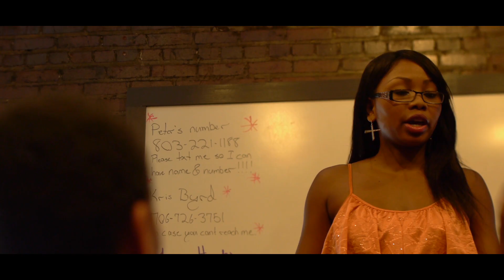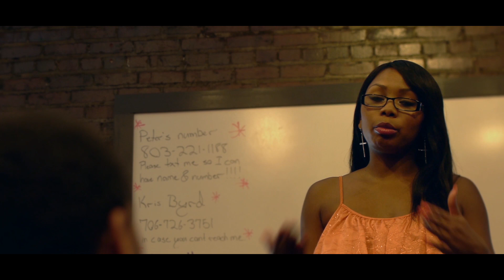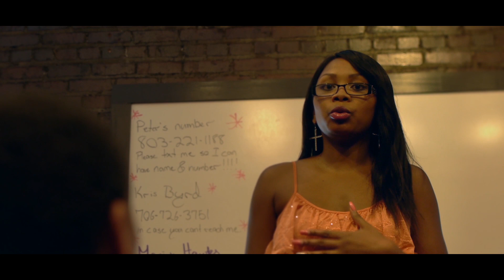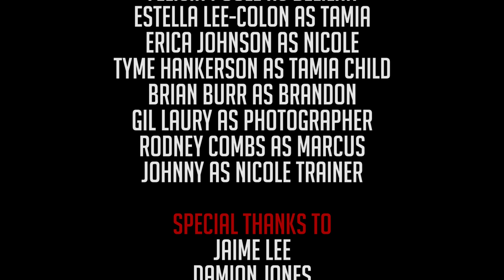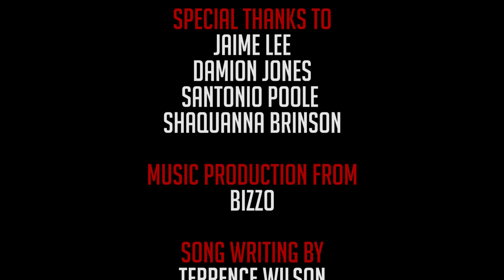Bussin Music Motion Picture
Hotshot's Bussin The Motion Picture
Directed by Dion Amar
Story by Dion Amar, Terrence Wilson Yannik the Filmmaker
Written by Dion Amar
Produced by Yannik the Filmmaker
Line Producer Terrence Wilson
First Assistant Director/Production Assistant Ric Mayo
VFX/Editor/Colorist/Sound Designer Dion Amar
Camera Operators
Dion Amar
Yannik the Filmmaker
Ric Mayo
Cast
Terrence Wilson (@h0tshot) as Hotshot
Shana McCreary (@_iheartshana) as Eve
Felicia Poole (@itsleeshbaby1) as Delilah
Estella Lee-Colon (@stellasospoiled) as Tamia
Erica Johnson (@xclusivelyerica) as Nicole
Brian Burr as Brandon
Johnny Umoh as Nicole Trainer
Gil Laury as Photographer
Rodney Combs as Tamia's Child Father
Tyme Hankerson as Tamia's Child

Jaime Lee
Damion jones
Santonio Poole
Shaquanna Brinson
Music Production from Bizzo Beats @bizzobeatz
Song Writing by Terrence Wilson
Special Thank You to
Headlines Salon
Golds Gym
Doris Building
Bar 544
Presented by Bipolar Love Club Films
In associations with Red Cardinal Films
Bussin The Motion Picture